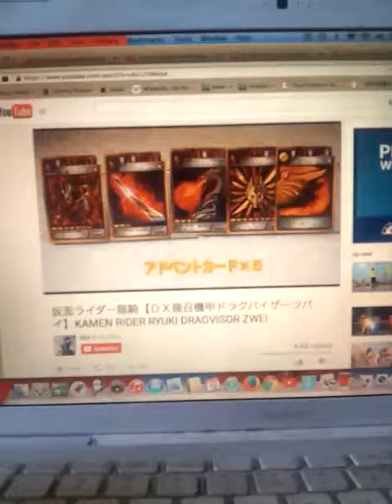Ryuki dragvisor zwei